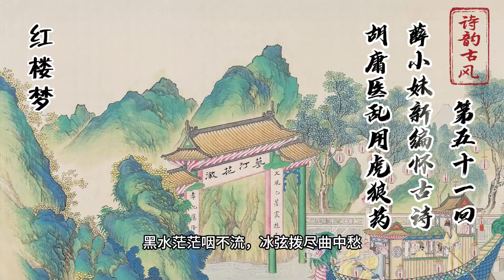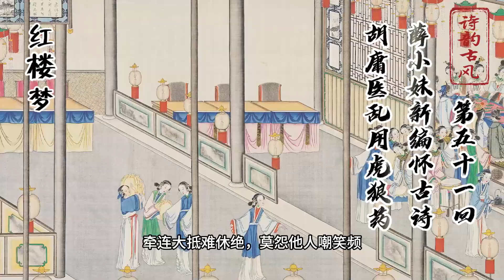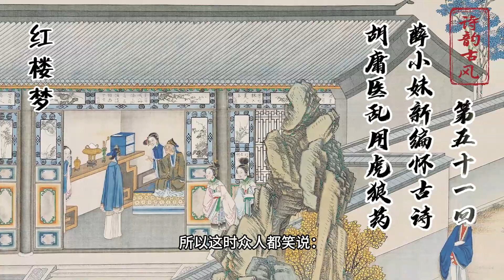红楼梦 第五十一回 薛小妹新编怀古诗 胡庸医乱用虎狼药 全本多人有声剧 张国立解惑 欧丽娟 解读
《红楼梦》全本多人有声剧  第五十一回 薛小妹新编怀古诗 胡庸医乱用虎狼药   张国立解惑 欧丽娟 解读 原文字幕
00:08  第五十一回 薛小妹新编怀古诗 胡庸医乱用虎狼药
28:20【解惑】张国立：薛宝琴的怀古诗藏着哪十件东西？
36:41【精讲】欧丽娟：才子佳人题材有哪些禁忌？